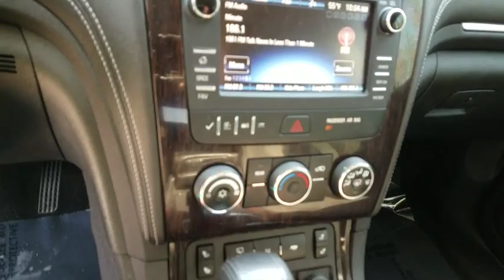2015 Chevrolet Traverse Durham, Chapel Hill, Raleigh, Cary, Apex, NC GP12832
2015 Chevrolet Traverse
2015 Chevrolet Traverse FWD 4dr LT w/1LT - Stock#: GP12832 - VIN#: 1GNKRGKD4FJ215429

409 S Roxboro St.

Hendrick Affordable, Clean, CARFAX 1-Owner. FUEL EFFICIENT 24 MPG Hwy/17 MPG City! 3rd Row Seat, Tow Hitch, SEATING, 7-PASSENGER (2-2-3 SEATING CONFIGURATION), Quad Seats, Remote Engine Start, Back-Up Camera, Rear Air, Non-Smoker vehicle SHOP WITH CONFIDENCE: 3-month/3,000 Mile Limited Powertrain Warranty, 24/7 Roadside Assistance, Rental Coverage: up to 3 days at $30 per day not to exceed $90 per occurrence, Trip Interruption Service: hotel, transportation, meal reimbursement, Multi-point Vehicle Inspection; detail mechanical inspection, CARFAX Vehicle History Report KEY FEATURES INCLUDE: Rear Air, Back-Up Camera, Remote Engine Start. Rear Spoiler, Onboard Communications System, Privacy Glass, Keyless Entry, Child Safety Locks, Steering Wheel Controls, Electronic Stability Control. OPTION PACKAGES: STYLE AND TECHNOLOGY PACKAGE includes (UI6) Chevrolet MyLink radio, (KA1) heated driver and front passenger seats, (UG1) Universal Home Remote, (QQD) P255/55R20 H-rated blackwall tires, (PEJ) 4 - 20 x 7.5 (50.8 cm x 19.1 cm) machine painted spoke aluminum wheels and (NV7) variable effort power steering. LPO, CHROME ASSIST STEPS, TRAILERING EQUIPMENT includes (V08) heavy-duty cooling system and (VR2) trailer hitch, SEATING, 7-PASSENGER (2-2-3 SEATING CONFIGURATION) with 2nd row flat-folding Captains Chair and third row 60/40 split flat folding bench seat, TRANSMISSION, 6-SPEED AUTOMATIC (STD), ENGINE, 3.6L SIDI V6 (281 hp [210 kW] @ 6300 rpm, 266 lb-ft of torque @ 3400 rpm [359.1 N-m]) (STD), AUDIO SYSTEM, CHEVROLET MYLINK 6.5 diagonal color touch-screen display, AM/FM/SiriusXM radio with CD player Non-Smoker vehicle. EXPERTS REPORT: Great Gas Mileage: 24 MPG Hwy. Pricing analysis performed on 3/30/2019. Horsepower calculations based on trim engine configuration. Fuel economy calculations based on original manufacturer data for trim engine configuration. Please confirm the accuracy of the included equipment by calling us prior to purchase.